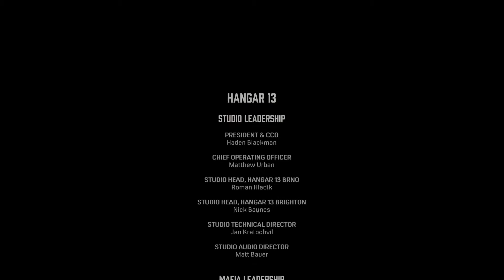Mafia: Definitive Edition | #14 | Život bez zákonů má zákony | CZ Lets Play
V dnešním partu dohrajeme hru.